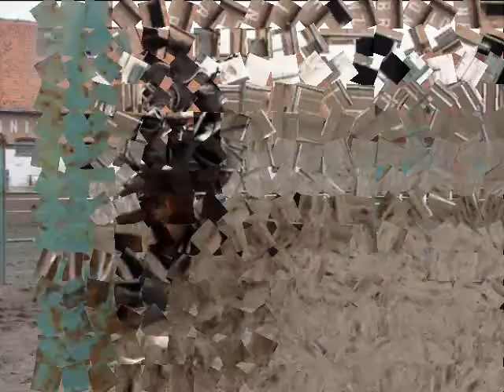CYWETA - klacz SP "Stajnia Wielkie Wierzno"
Cyweta po Vittorio od Cegura HOD.SK KADYNY